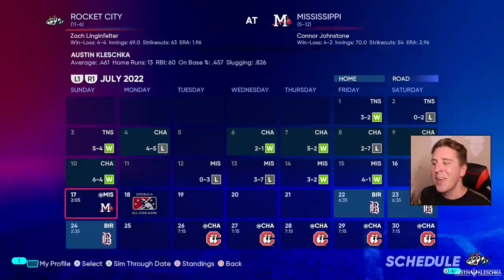THEY CALLED ME UP AND MADE ME MISS THE ALL-STAR GAME! | MLB The Show 22 | Road to the Show #25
Welcome Kleschka Crew! I was about to hit a huge milestone in my career and then everything changed in a FLASH! I was surprised with another milestone, getting CALLED UP! Enjoy!